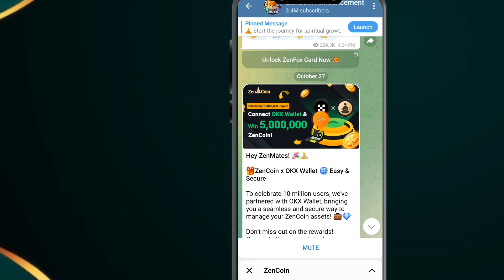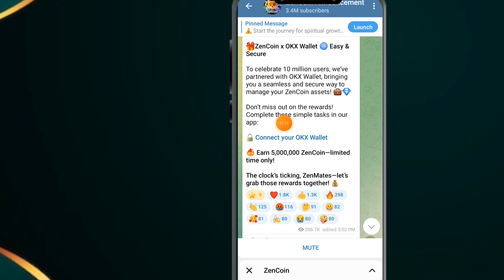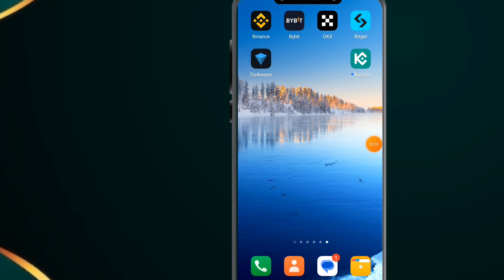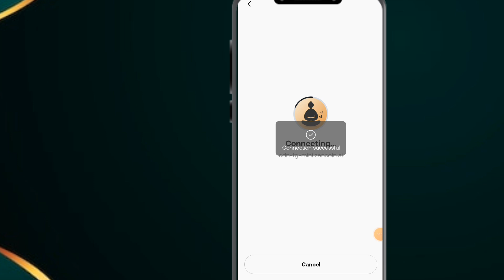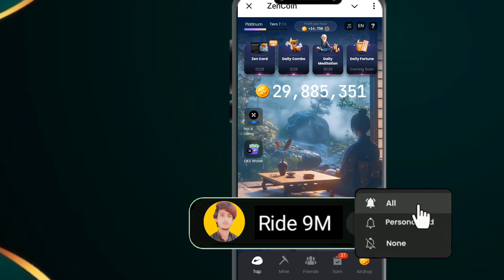ZenCoin Airdrop Wallet Connect OKX | Zen Coin New Update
Your queries...
ZenCoin Airdrop Wallet Connect OKX
ZenCoin Wallet Connect
Zen Coin New Update
Zen Coin Airdrop
Zen Coin OKX Wallet Connect
ZenCoin Wallet Connect okx
zen coin airdrop
zen coin airdrop date
zen coin airdrop listing date
zen coin airdrop listing
zen coin airdrop update
zen coin airdrop criteria
zen coin airdrop kab aayega
zen coin airdrop eligible
zen coin airdrop withdrawal
zen coin airdrop date bangla
zen coin wallet connect
zencoin okx wallet connect
zen coin airdrop connect wallet
connect wallet
zencoin airdrop connect okx wallet
zencoin airdrop okx wallet connect
zen coin airdrop connect wallet okx
w coin airdrop connect okx wallet
okx wallet connect,memefi airdrop wallet connect
wcoin airdrop news
wcoin connect okx wallet
new airdrops
new verified airdrops
airdrop update
zen coin airdrop
zencoin airdrop
zencoin airdrop new update
zencoin wallet connect
zen coin wallet connect binance
zen coin wallet connect kaise kare
how to connect ton wallet in zen coin
zen coin airdrop wallet connect kaise kare